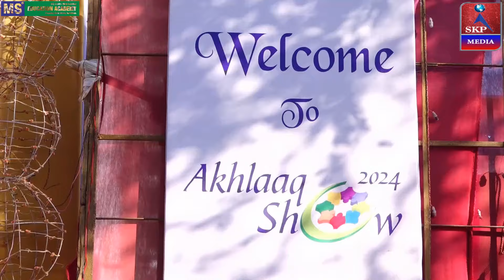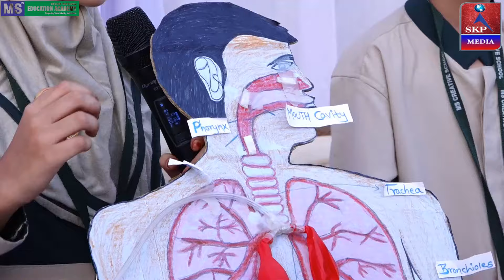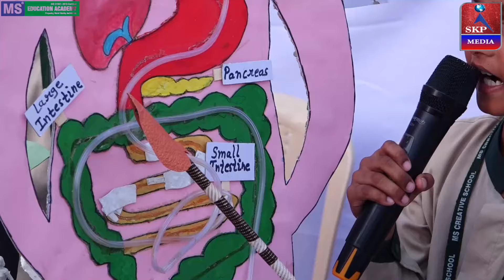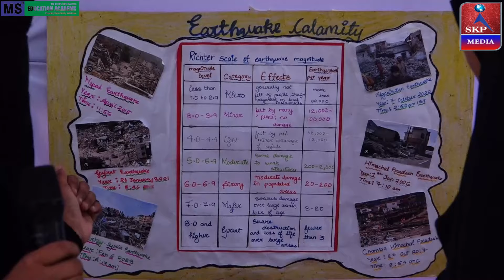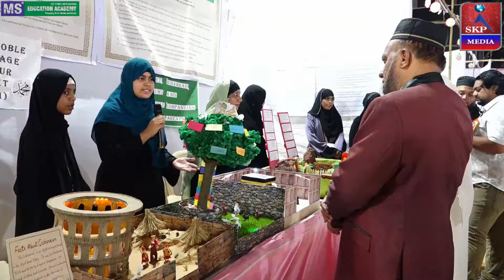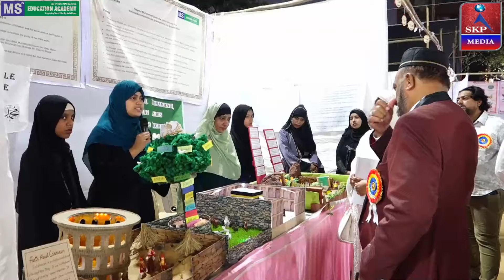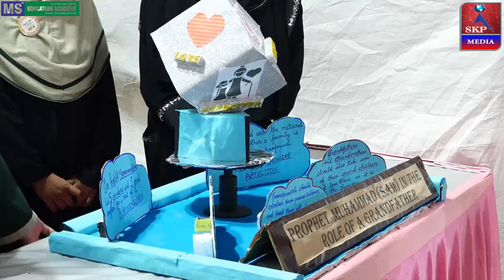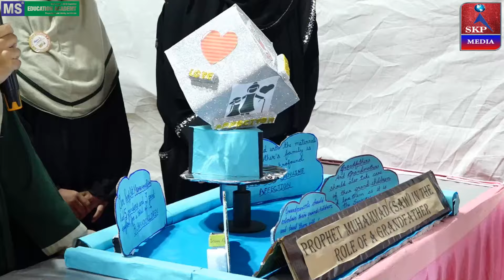Presentation Stalls2 | MS Creative Mira Road | AkhlaaqShow2024 | Akhlaaq Towards GrandParents&Elders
SKP Media

Akhlaaq Show 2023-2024, Akhlaaq Towards Grand Parents & Elders, ORGANIZED BY : **MS CREATIVE SCHOOL** , Mira Road Branch On Wednesday 6th March 2024, Venue : Meditya Ground, Lodha Road, Golden Nest Circle, Mira Road

YouTube live, sound system, videography, LED display and the entire event is managed by "SKP EVENTS".

For any queries contact Mr.Sadique KP

***---VIDEO RECORDED & UPLOADED BY --"SKP MEDIA" "SADIQUE K.P"... 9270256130,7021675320 ---